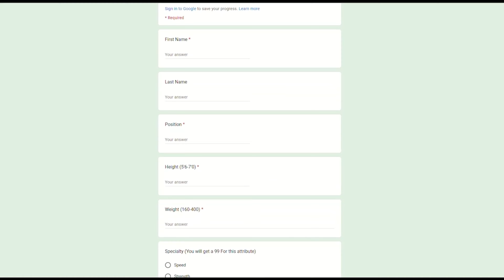What Happens When a 5 ⭐ CB Meets a 4⭐ WR in MIAMI? HSFB Week 14 3020 1v1 Matchup! HSFB MOD 14